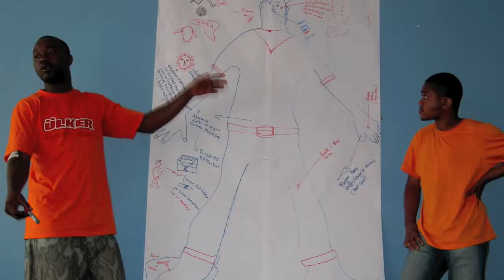Refugee Voices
Narrated Slide Show